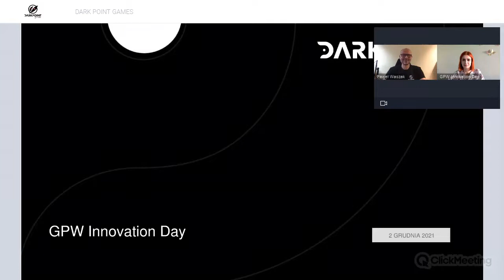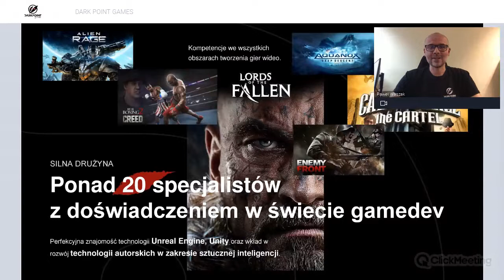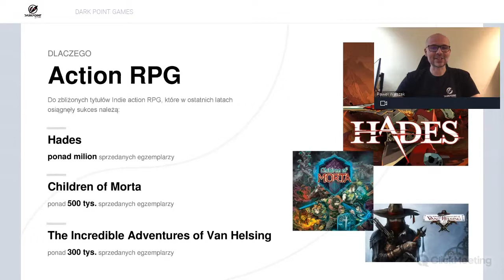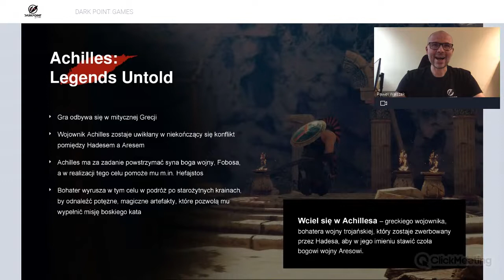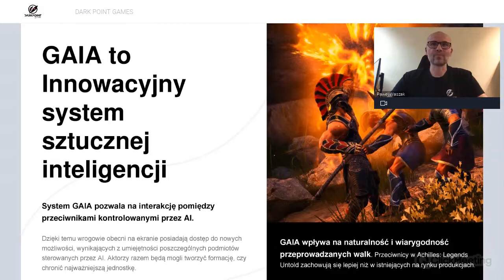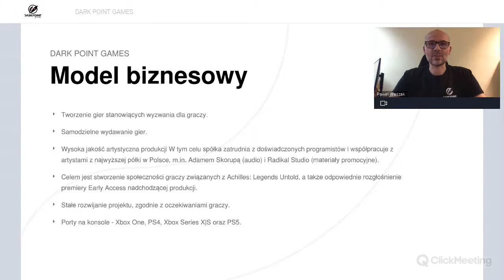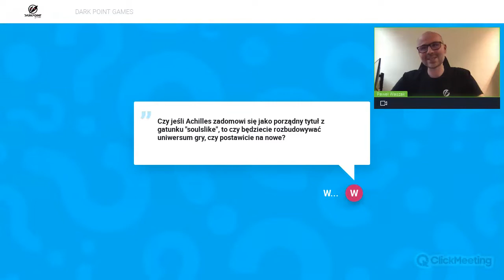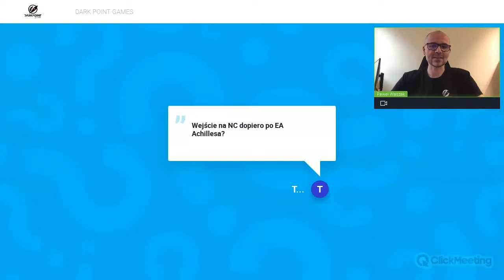GPWInnovationDay - grudzień 2021 r. - spotkanie ze spółką DARK POINT GAMES